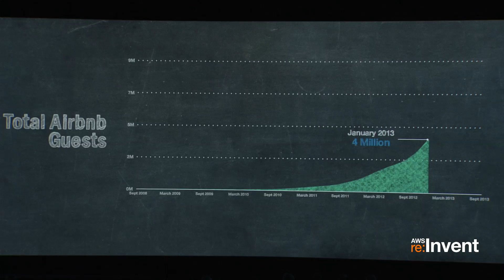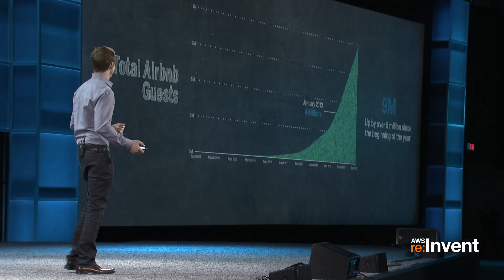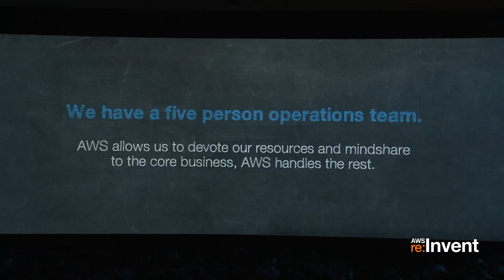Airbnb Scales Infrastructure Automatically Using AWS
Since 2008, Airbnb has relied on AWS to grow its community-based, travel marketplace to over 9 million guests in five years. Find out how the five-person operations team can focus on building a successful travel business because AWS allows Airbnb to scale its infrastructure automatically to host up to 150,000 guests any day or night.